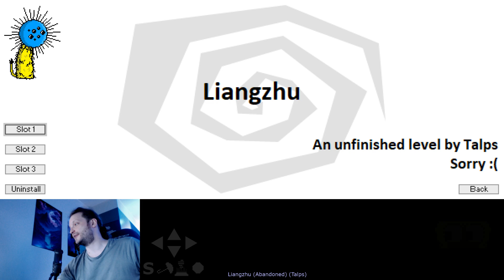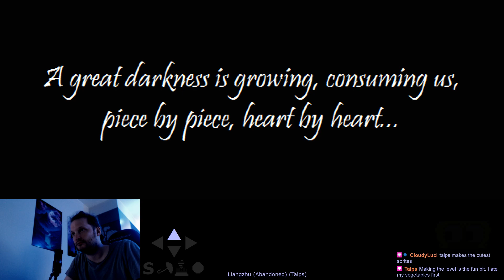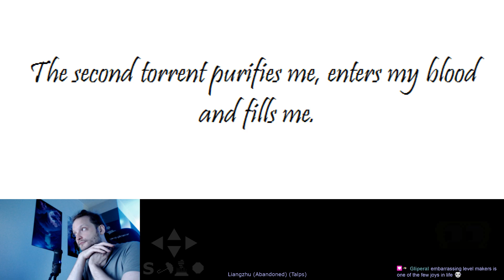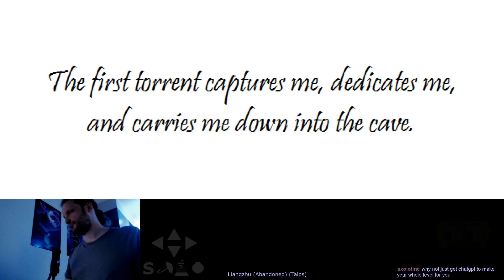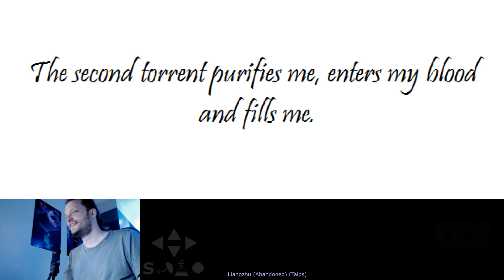"Liangzhu" (Talps) blind playthrough - Knytt Stories